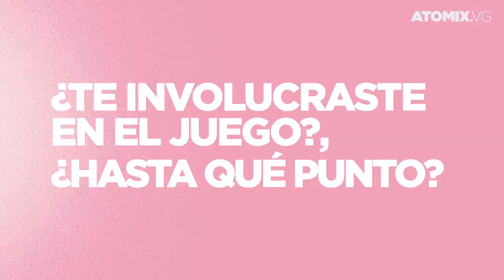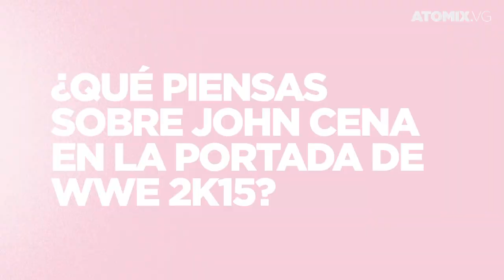COBERTURA: WWE 2K15 HULK HOGAN EN ATOMIX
La semana pasada tuvimos la oportunidad de ir a Los Ángeles a probar de manera exclusiva WWE 2K15, el próximo título de Yukes y Visual Concepts que llevará a la franquicia por primera vez a Xbox One y PlayStation 4. Pueden ver la cobertura completa donde revelaron el elenco, así como un Hands-On exclusivo donde les decimos las nuevas características del juego.

Además, les traemos una entrevista exclusiva con la estrella de la WWE Hulk Hogan, quien nos platicó los detalles más interesantes del juego y nos entregó un mensaje para los fans de Atomix.